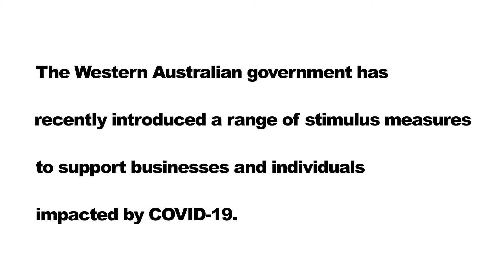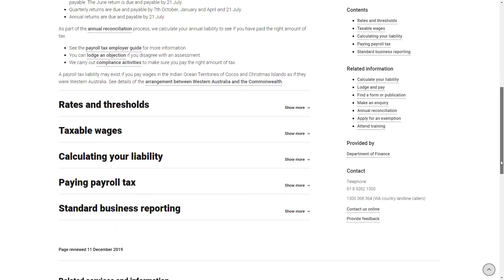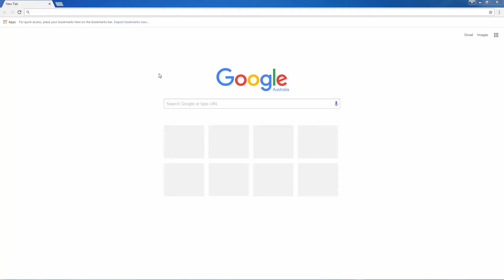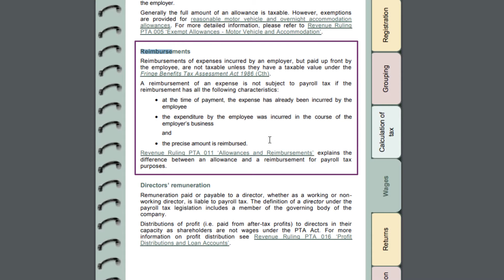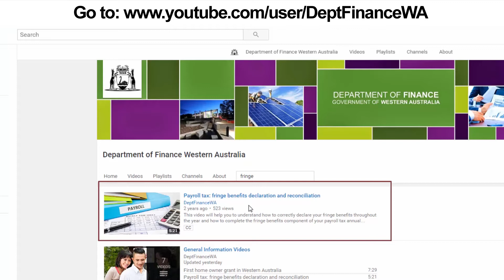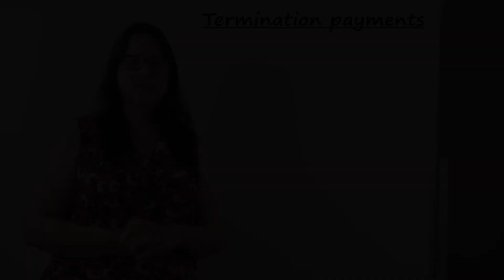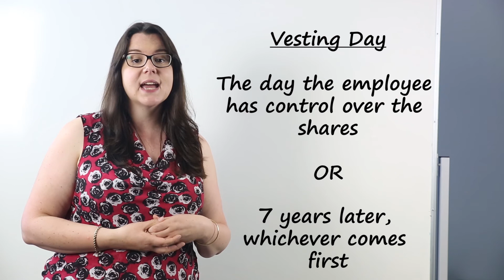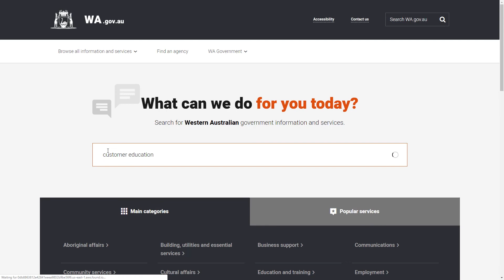Payroll Tax - Taxable Wages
This video will provide an overview of those payments that constitute taxable wages.
Further information and resources can be found on WA.gov.au.